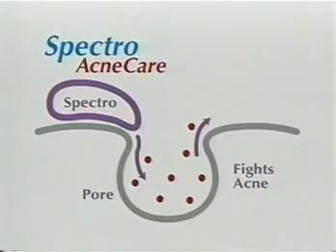YTV (2005) - Full Commercial Break #8